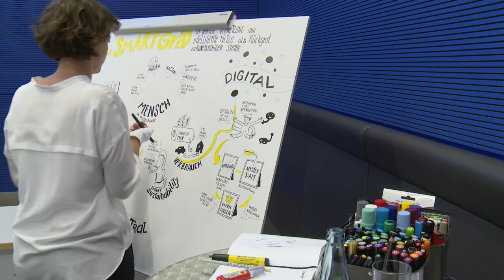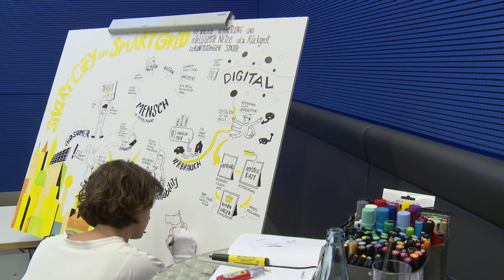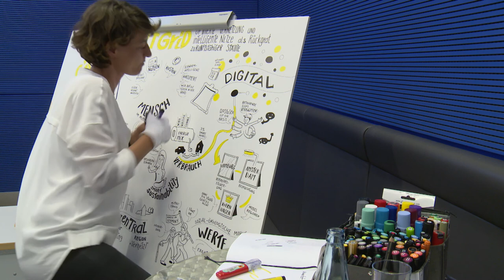Kongress - Nachhaltigkeit und Lebensqualität in der Stadt / Smartcity